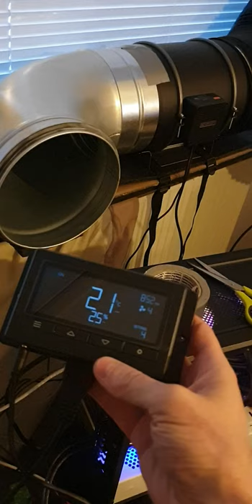AC Infinity CLOUDLINE T8, Quiet 8”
First Try of the T8 !
comment if you want me to show you more of this one :)